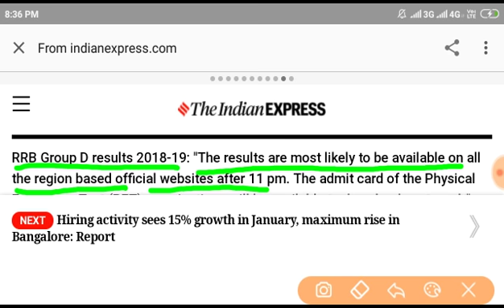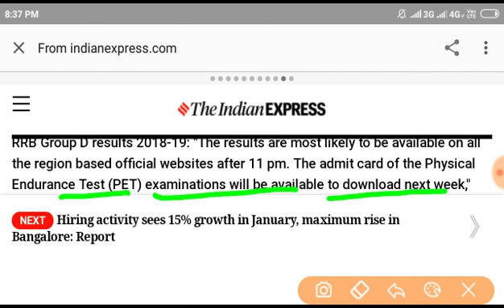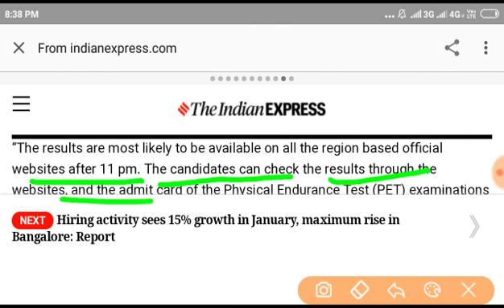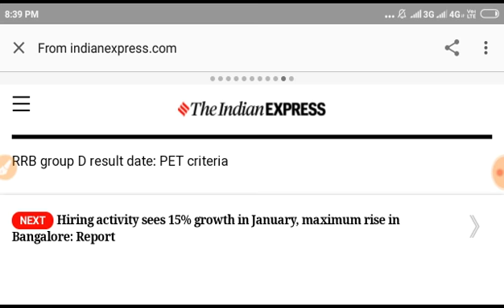Railway group d result 2018 Big Update || Rrb group d Cutoff , rrb result 16 February New update